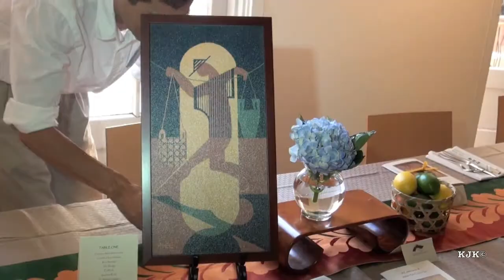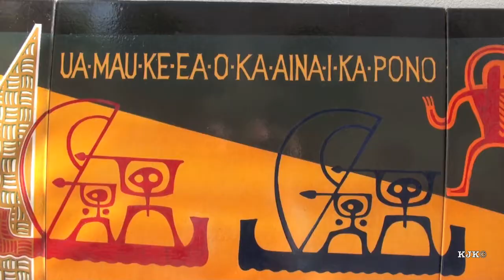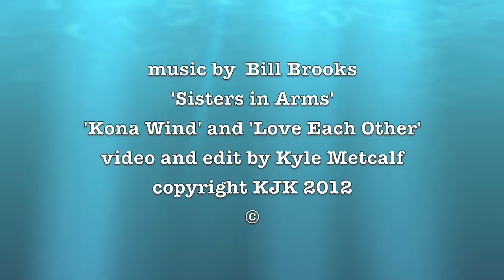2 Couture Fashion Show Honoring Artist Hon Chew Hee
Dr. Caroline Hee, the daughter of Hawaii artist Hon Chew Hee, presents a fashion show by Eric Chandler and Takeo Kobayashi of 2 Couture of Hawaii, to honor the memory of her late father.  One of Hon Chew Hee's most famous installations is a metal enamel mural which can be found at the Hawaii State Art Museum.  And what better place to hold a fashion show than at the museum in conjunction with a rededication of the art work.  Even the honorable Governor of Hawaii Neil Abercrombie attended and expressed his respect for Hon Chew Hee on behalf of the State of Hawaii.
     Five of Hawaii's top models strut 2 Couture's fashions around and around the HiSAM sculpture garden.  Please enjoy the event.